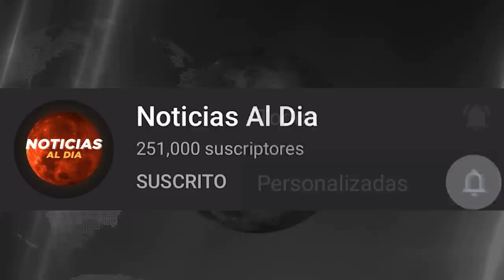RUSIA Y UCRANIA HOY NOTICIAS 20 DE MAYO 2022, EL PLAN B DE PUTIN ULTIMAS NOTICIAS HOSTING HOY